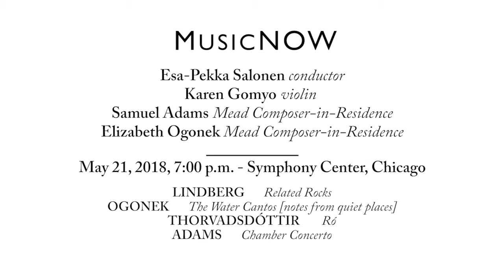CSO: Esa-Pekka Salonen on MusicNOW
Esa-Pekka Salonen discusses the final MusicNOW of the 2017/18 Season.